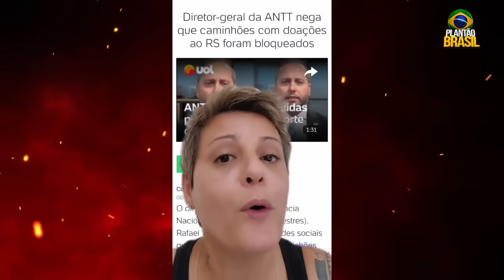🔥🔥NIKOLAS É HUMILHADO E QUEBRA-PAU COM A GLOBO AO VIVO!!! ⚡DESESPERADO COM CASSAÇÃO E PRISÃO🔗⛓️!!